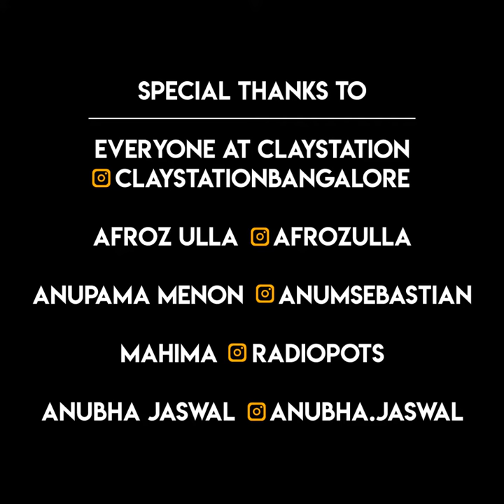Ceramic Bow Tie Project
Ceramic Bow Tie project done for a client in collaboration with Claystation.